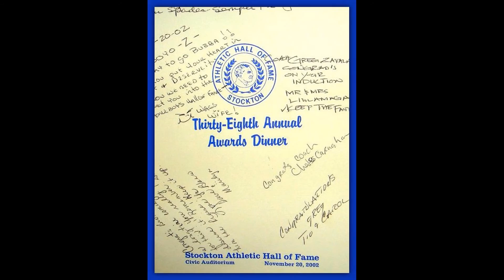TBT Soul Vike Greg Zavala Coach Z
Greg Zavala, Edison High School Class of 1969.  Outstanding HS Athlete, College (UC Davis) Football Player, USMC Officer, HS and US Olympic Wrestling Coach (California Wrestling Hall of Fame Inductee)... One of Edison High of Stockton, CA's best Alumnus! SoulVikes4Ever!!